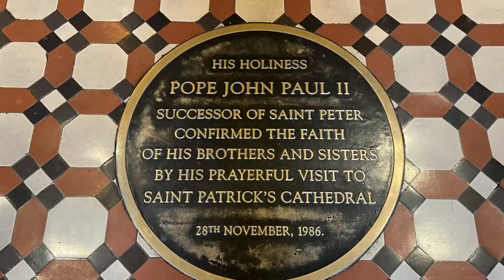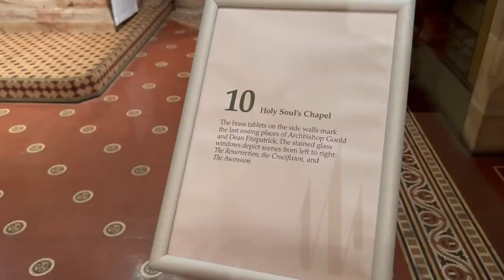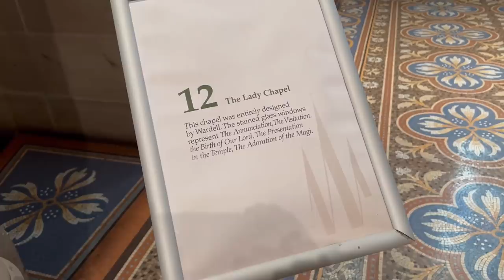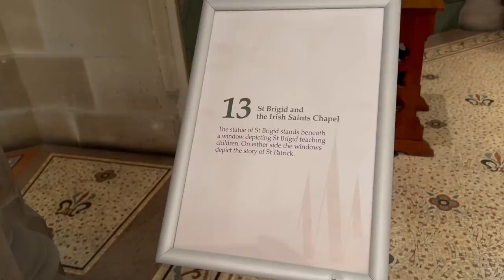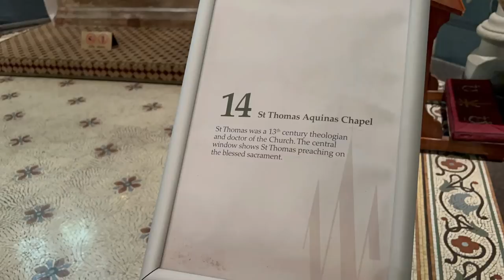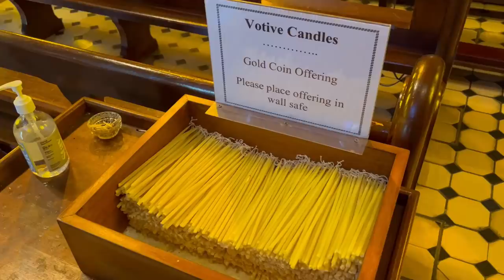St Patrick's Cathedral, Melbourne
Whilst Adelaide is often regarded as Australia's city of Churches, Melbourne has a few surprises of its own. Nestled behind Victoria's Parliament House and a short stroll from Melbourne's CBD is St Patrick's Cathedral.